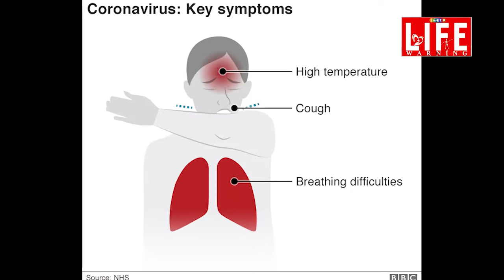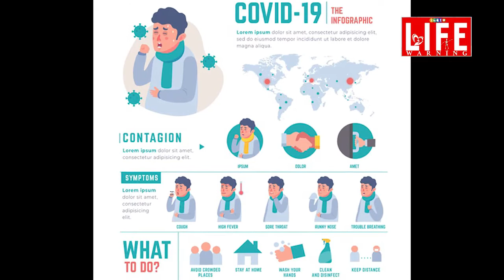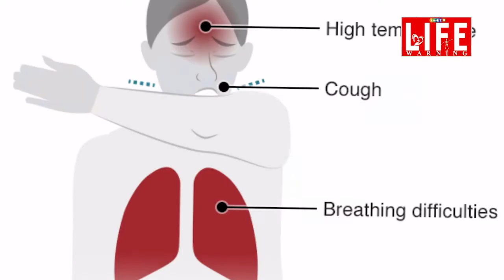బస్సుల్లో , రైళ్లలో , విమానాల్లో ప్రయాణం ఇక ఎలా ఉండబోతుంది..?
బస్సుల్లో , రైళ్లలో , విమానాల్లో ప్రయాణం ఇక ఎలా ఉండబోతుంది..? బస్సుల్లో , రైళ్లలో , విమానాల్లో ప్రయాణిస్తే కరోనా వస్తుందా అన్నప్రశ్నలకు సమాధానం ఒక్కటే.. బస్సుల్లో , రైళ్లలో , విమానాల్లో ఖచ్చితంగా కరోనా ముప్పు ఎక్కువే.. ప్రస్తుతం ప్రపంచాన్ని వణికిస్తున్న కరోనా పూర్తిగా నిర్మూలన జరిగింది అన్నమాట వినపడితేతప్ప , దగ్గర కూర్చుని చేసే ప్రయాణాలు, ఆటోల్లో ఇరుకిరుకు జర్నీలు కష్టమే.. సామజిక దూరం అన్నమాటకే బస్సు, రైలు, ఆటో ప్రయాణాల్లో అవకాశంలేదు.. అందుకే వీలున్నంతలో కొన్ని నెలలపాటు ప్రయాణాలు వాయిదావేసుకోవడం మంచిది..
కరోనావైరస్ సాధారణంగా  రోగి తుమ్మినప్పుడు, దగ్గినప్పుడు వెలువడే తుంపర ద్వారా ఇంకొకరికి వ్యాపిస్తాయి. లేకపోతే, ఆ తుంపర ఉన్న ఉపరితలాలను తాకి, తిరిగి వాటితో కళ్లు, నోరు, ముక్కును తాకినప్పుడు శరీరంలోకి చేరతాయి.
ఫ్లూ లాగా కరోనావైరస్ గాలిలో ఎక్కువగా ఉండదని భావిస్తున్నారు. అంటే, రోగికి దగ్గరగా ఉంటేనే ఇంకో వ్యక్తికి అది సోకుతుంది. రోగికి రెండు మీటర్ల దూర పరిధిలో 15 నిమిషాల కన్నా ఎక్కువ సేపు ఉంటే కరోనావైరస్ సోకవచ్చని బ్రిటన్లోని నేషనల్ హెల్త్ సర్వీస్ సూచిస్తోంది. అలాంటప్పుడు పక్క వ్యక్తికీ కరోనా ఉందోలేదో తెలియకుండా ప్రయాణాలు చేయడం దుస్సాహసమే..
కాబట్టి బస్సుల్లో, రైళ్లలో వైరస్ ముప్పు అవి ఎంత రద్దీగా ఉన్నాయన్న విషయంపై ఆధారపడి ఉంటుంది. బస్సులు , మెట్రో రైళ్లలో, సిటీ బస్సుల్లో జనాల రద్దీ ఎక్కువగా ఉంటుంది. ఇలాంటి వాటిలో ప్రయాణానికి, శ్వాస సంబంధ వ్యాధులకు సంబంధం ఉందని గతంలో ఓ అధ్యయనం సూచించింది. లండన్ అండర్గ్రౌండ్ (మెట్రో)లోను తరచూ ఉపయోగించేవారు ఫ్లూ లాంటి సమస్యల బారిన పడే అవకాశాలు ఎక్కువ ఉన్నట్లు తమ అధ్యయనంలో తేలిందని బ్రిటన్లోని ఇన్స్టిట్యూట్ ఆఫ్ గ్లోబల్ హెల్త్కు చెందిన డాక్టర్ లారా గోస్క్ చెప్పారు. ‘‘నేరుగా ప్రయాణానికి ఒకే రైలు ఉపయోగించేవారి కన్నా, రైళ్లు మారాల్సి వచ్చినవారికి ఫ్లూ ముప్పు ఎక్కువ ఉన్నట్లు మా పరిశోధనలో తేలింది’’ అని ఆమె అన్నారు. ‘‘రద్దీ ఉండే సమయాల్లో ప్రయాణం చేయకుండా ఉంటే మేలు. కరోనావైరస్ బారినపడే అవకాశాలున్న వ్యక్తులకు దగ్గరగా వెళ్లే అవకాశాలను ఎంత తగ్గించుకుంటే, అంత మంచిదని డాక్టర్ గోస్క్ చెబుతున్నారు..